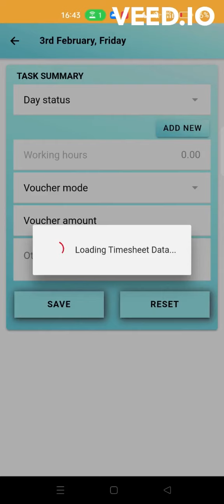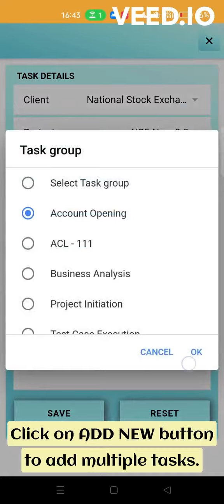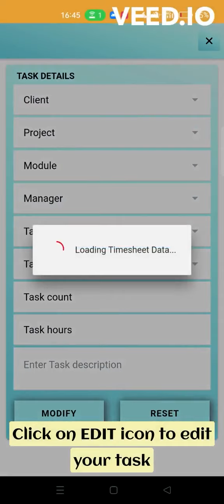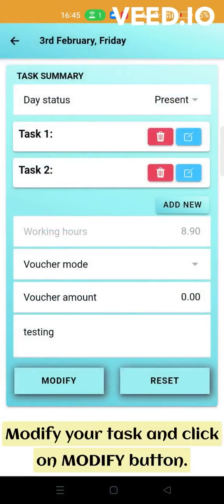Instructional video on 'DSR functionality in Timesheet'